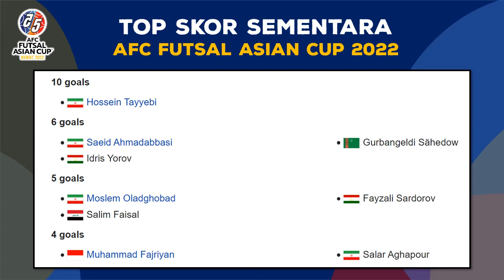Hasil Piala Asia Futsal 2022 Hari Ini : Jepang Juara 2022 | 2022 AFC Futsal Asian Cup Final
Piala Asia Futsal AFC 2022 akan menjadi edisi ke-17 dari Piala Asia Futsal AFC.
Turnamen ini diadakan di Kuwait antara 27 September dan 8 Oktober 2022.
Iran adalah juara bertahan, setelah memenangkan gelar pada 2018.
dan di Matchday 1 Indonesia tantang raja futsal asia yaitu Iran yang merupakan peraih 12 x Juara!!!

Berikut Adalah Jadwal Lengkap Piala Asia Futsal 2022  :
Fase Grup

27 September 2022
Uzbekistan vs Turkmenistan - 8-0
Bahrain vs Tajikistan - 3-4
Irak vs Thailand - 2-3

28 September 2022
Kuwait vs Oman - 7-2
Jepang vs Arab Saudi - 1-2
Vietnam vs Korea Selatan - 5-1
Iran vs Indonesia 5-0

29 September 2022
Turkmenistan vs Bahrain - 4-4
Tajikistan vs Uzbekistan - 2-3
Oman vs Irak - 0-5
Lebanon vs Cina Taipei - 1-1
30 September 2022
Thailand vs Kuwait - 2-2
Korea Selatan vs Jepang - 0-6
Arab Saudi vs Vietnam - 1-3
Indonesia vs Lebanon - 7-2

1 Oktober 2022
Cina Taipei vs Iran - 1-10
Tajikistan vs Turkmenistan - 8-5
Uzbekistan vs Bahrain - 6-1
Thailand vs Oman - 6-1

2 Oktober 2022
Kuwait vs Irak - 2-2
Korea Selatan vs Arab Saudi - 0-4
Jepang vs Vietnam - 2-0
Cina Taipei vs Indonesia - 21.00 WIB

3 Oktober 2022
Iran vs Lebanon - 00.00 WIB